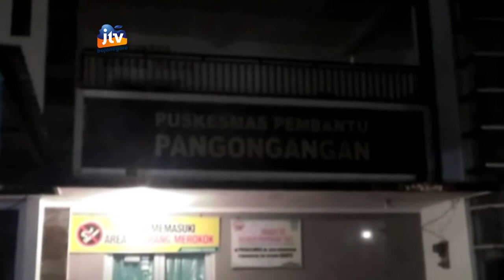Banjir Akibat Saluran Air Tertimbun Material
Hujan deras di wilayah kota madiun menyebabkan sejumlah rumah warga di jalan anjasmoro tergenang banjir. Genangan air masuk ke dalam rumah, lantaran kondisi saluran air tersumbat material.